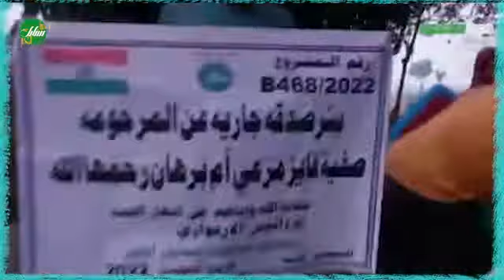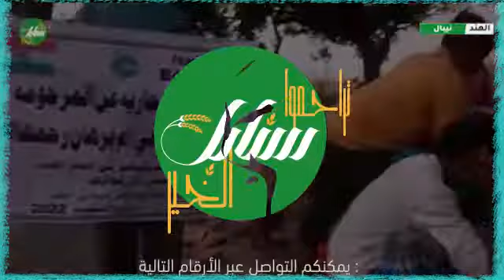مشروع الحياة صدقة جارية عن المرحومة صفية فايز مرحي أم برهان رحمها الله و غفر لها